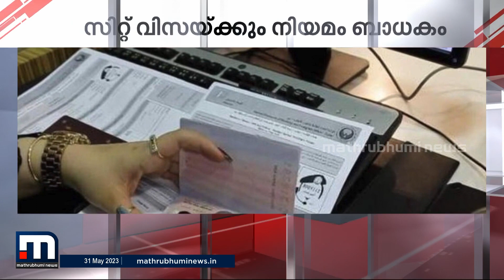ദുബായിൽ ടൂറിസ്റ്റ് - വിസിറ്റ് വിസ മാനദണ്ഡങ്ങളിൽ മാറ്റം | Dubai | Tourist Visa | Gulf Time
ടൂറിസ്റ്റ് - വിസിറ്റ് വിസ എന്നിവയിൽ ദുബായിലെത്തുന്നവർ ഇനി വിസാ കാലാവധി കഴിയും മുമ്പ് രാജ്യം വിടുകയോ വിസ പുതുക്കുകയോ വേണം..

Happy viewing!